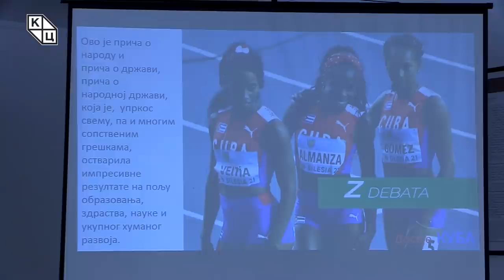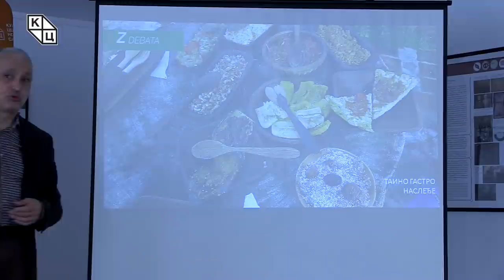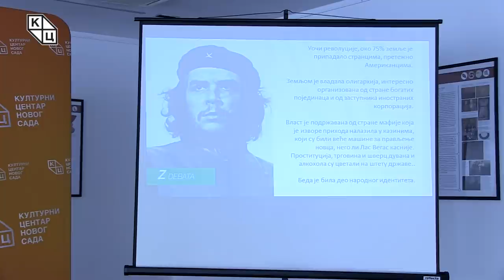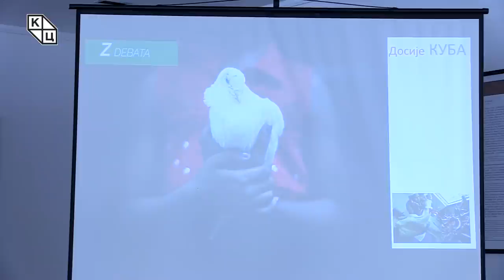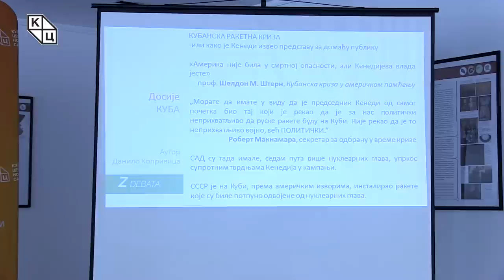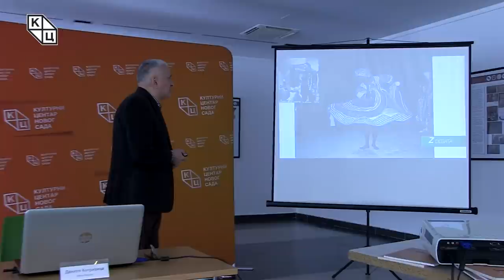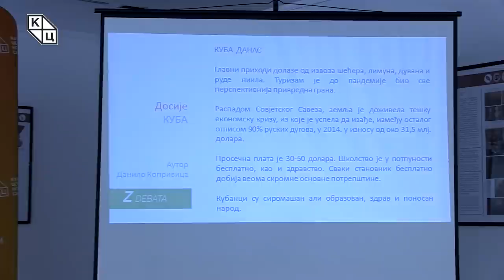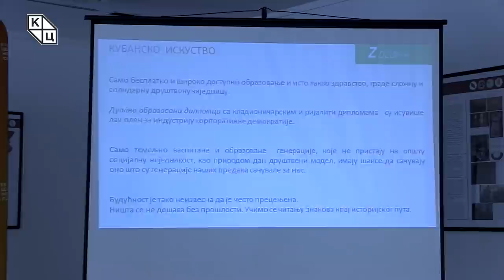Данилo Копривица -„Досије КУБА“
Предавање политиколога Данила Копривице на тему „Досије КУБА“ (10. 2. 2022)

Око 11 500 километара далеко од последње дестинације серијала „Досије“ налази се земља којој је посвећена шездесет седма Зелена дебата. Како политиколог Данило Копривица наводи, у сразмери с чињеницама по којима би требало да буде препознатљива – о Куби се мало зна. Реч је о држави која има највећи број становника вакцинисаних против вируса COVID-19, о држави која својим грађанима гарантује бесплатно здравство и образовање на свим нивоима школовања, о земљи са највећим бројем лекара (1 на 170 пацијената) и најмањим бројем смртности код новорођенчади. Уз ритмове кубанске музике гледаоци постепено упознају Кубу с политичког, економског, демографског и културног аспекта, стичући увид у детаље везане за националну кухињу, спортске успехе, „прљаве плесове“ и необичне религије, попут сантерије.

ВРЕМЕНСКА ЛИНИЈА:

00:00:00 – 00:03:10  Увод
00:03:11 – 00:12:21  Природа и друштво
00:12:22 – 00:19:30  Куба после Колумба
00:19:31 – 00:27:22  Кубанска револуција
00:27:23 – 00:34:41  Религијска разноврсност: сантерија
00:34:42 – 00:49:03  Кубанска ракетна криза
00:49:04 – 00:50:33  Лепе жене пролазе кроз рад (1)
00:50:34 – 00:55:30  Прљави плес
00:55:31 – 00:56:50  Лепе жене пролазе кроз рад (2)
00:56:51 – 01:11:18  Куба данас
01:11:19 – 01:13:51  Кубанско искуство